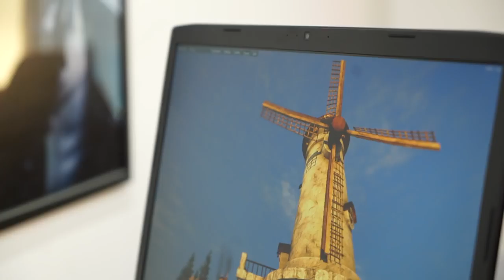PC Garage Laptop sau desktop pentru gaming